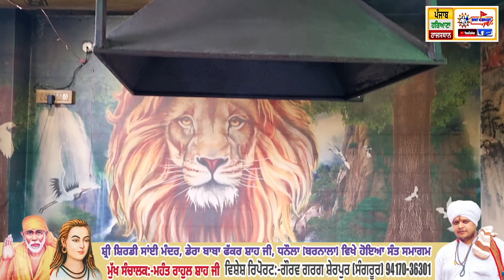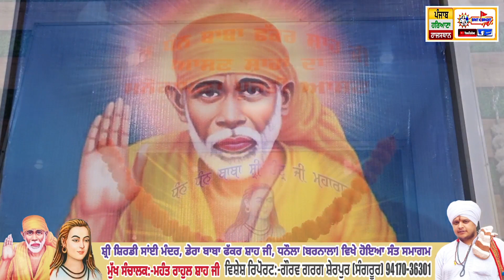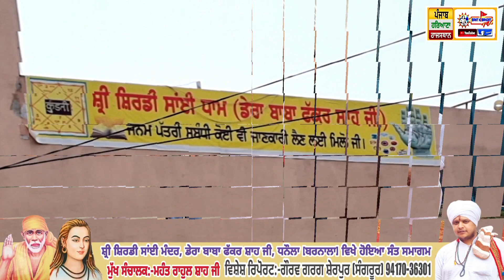🔴Dera Dhanaula [Barnala] ll Baba Fakkar Shah Ji ll Mhant Rahul Shah Ji ll 2024